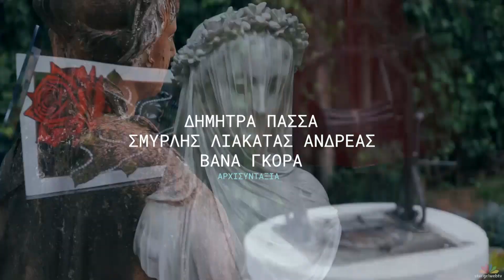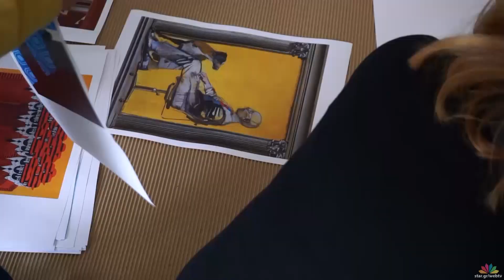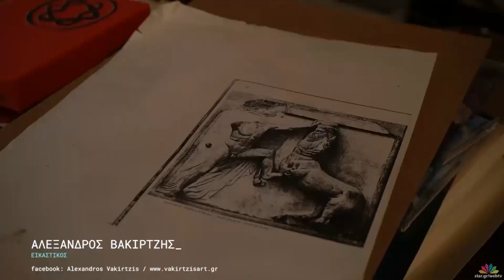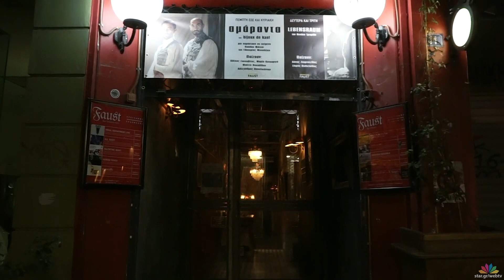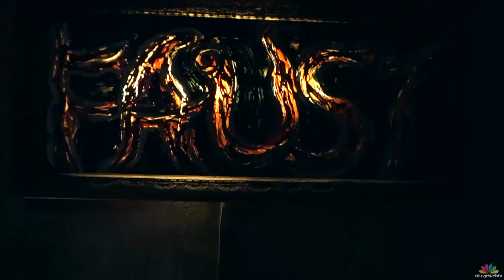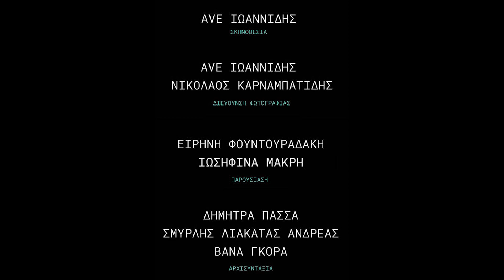M.Α.G - " Nέες ιδέες " - Web Exclusive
M.Α.G  -  "Nέες ιδέες" -  Επεισόδιο 3
Πρώτη Προβολή: 20.3.17

Η ιδέα που έγινε ομάδα, η ομάδα που χαράζει την πορεία της, η πορεία της μόλις ξεκίνησε και εσείς θα είστε ο τελικός αποδέκτης και κοινός παρονομαστής για τη συνέχεια της .

Εκεί που ο Μόραλης μαζί με τονΤαλαγάνη συναντούν τον WD Street Art & τον Σκιτσοφρενή, εκεί που το Μουσείο Βορρέ συναντά τους B-Boys & το Battle of the Best – Street Dance, εκεί κάπου στον χώρο του Faust που βρίσκει τους ηθοποιούς να γίνονται ένα με το κοινό τους και στην Ιστορική Ελλάδα του σήμερα βλέπουμε μέσα από τα μάτια των νέων το χτες – την ιστορία – την τέχνη – την εξέλιξη – τον πολιτισμό μας αλλά και τα θέλω μας Εκεί που του Ψυρρή γίνεται λιβανέζικος χώρος συνεύρεσης και ο απλός θεατής γίνεται ο ίδιος μέρος της μεγάλης παράστασης.
Interactivity και γρήγορες εναλλαγές εικόνας – συναίσθησης – αφής – ακοής – γεύσης – εμπειρίας. Όλα αυτά χαρακτηρίζουν το M.A.G. (MusicArtMagazine), τη νέα multimedia πλατφόρμα, ένα μουσικοπολιτιστικό μαγκαζίνο που σέβεται και αγαπάει τον άνθρωπο, την τέχνη και τη δημιουργικότητα όλων μας και κάνει την αρχή του στο web tv του Star Channel στις 6 Μαρτίου στις 23:00 το βράδυ

Για το MAG η τέχνη βρίσκεται παντού και αυτό μπορεί να το σκηνοθετήσει περίτεχνα και να το προβάλλει, συμβάλλοντας έτσι στην πνευματική καλλιέργεια και τη θετική ψυχολογία των ανθρώπων αφήνοντας για το τέλος πάντα ένα δημιουργικό μήνυμα.

Παρουσίαση: Μιρέλλα Κάππα, Ειρήνη Φουντουραδάκη.
Διεύθυνση Φωτογραφίας /Ήχος: Νικόλαος Καρναμπατίδης
Μοντάζ: Ave Ιωαννίδης
Γραφικά: Αλέξανδρος Κοξιας
Noiz Production: Στάθης Αλεξανδράκης
Αρχισυνταξία: Δήμητρα Πασσά, Σμυρλής Λιακατάς Ανδρέας, Βάνα Γκόρα

H διαδικτυακή εκπομπή προβάλλεται live κάθε Δευτέρα 23:00-23:20 μέσω του “Web TV – live”